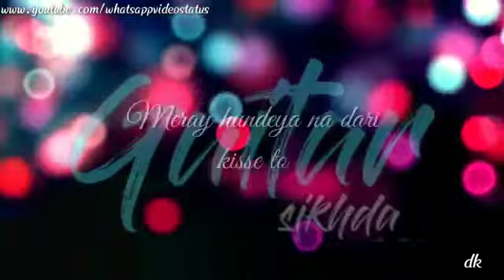Guitar sikhda for whatsapp status